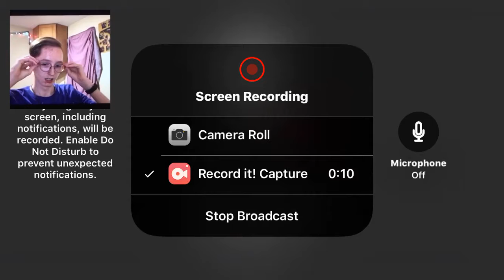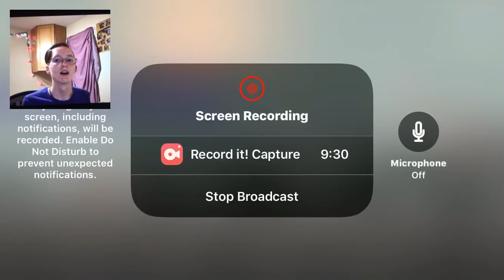2nd quietest lets play | Stick Fight:shadow worrier | last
This is the end of this series. On to new games, lights, camera, ac... wait I’m not in a studio.